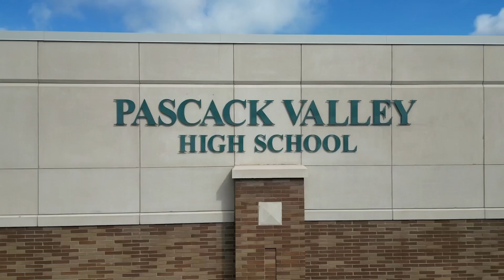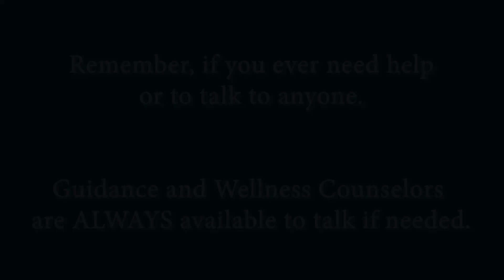PVTV S07 EP01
THE SEASON SEVEN PREMIERE IS HERE!

PVTV is back with an all-new cast and crew! We are happy to be back and we hope you enjoy the new season this year!

Segments include:
-Summer Fluff
-Mic'd Up with Football
-Freshman Tips
-Heart 2 Heart Advice Show